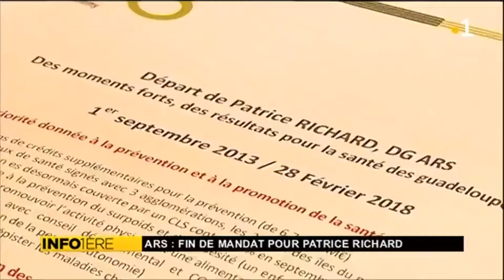L'eau du robinet est extrêmement contrôlée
Patrice Richard répond à Jacky Massicot sur Guadeloupe 1ère